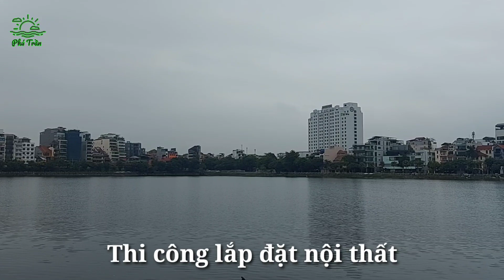Công Trình Đã Vào Giai Đoạn Về Đích